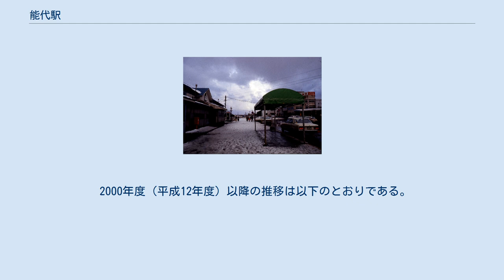能代駅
ホームのバスケットゴール 1980年当時の能代駅 能代駅（のしろえき）は、秋田県能代市元町にある、東日本旅客鉄道（JR東日本）五能線の駅である。
 起点の東能代駅から来た列車は大半が当駅までの1区間で折り返す。
これは幹線である奥羽本線から能代市の代表駅である当駅を接続するためである。
当駅以北は本数が大幅に少なくなる。
かつては2面3線で留置線もあったが、現在は旧3番線へのポイントは途切れている。
 東能代駅が管理し、JR東日本東北総合サービスが受託する業務委託駅。
直営駅時代は長らく五能線の秋田県側の管理駅で、向能代駅 - 岩館駅間の各駅を管理していた。
 鉄筋駅舎の中には自動券売機・指定席券売機・キヨスク・待合室がある。
なお、みどりの窓口は設置されていない。
駅舎は2013年10月に開催される秋田デスティネーションキャンペーンに向けて、「木都」の町 能代をコンセプトに、同年9月1日にリニューアルされた。
 バスケットボールの町らしく、ホームにバスケットゴールがある。
「リゾートしらかみ」（1号、3号のみ）の乗客は停車中にフリースローに挑戦でき、シュートが入ると記念品を貰える。
 2000年度（平成12年度）以降の推移は以下のとおりである。
 注釈 出典 能代町駅に関するカテゴリ: